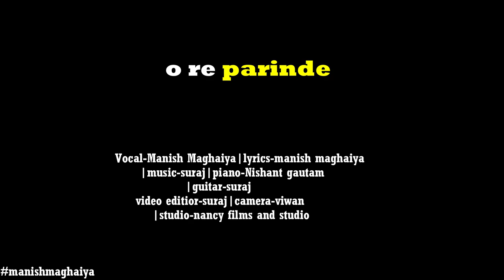O Re Parindey || Official song || Manish Maghaiya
Song Credit List:
Song:O Re Parendey
Singer:Manish Maghaiya
Lyrics:Manish Maghaiya
Music & Guitar:Suraj
Piano:Nishant Gautam
Music Production and Sound Design: Nancy Films and studio
Video and Camera:Suraj,Viwan